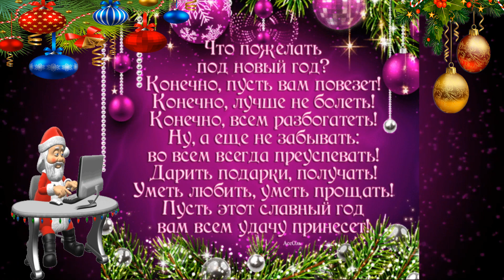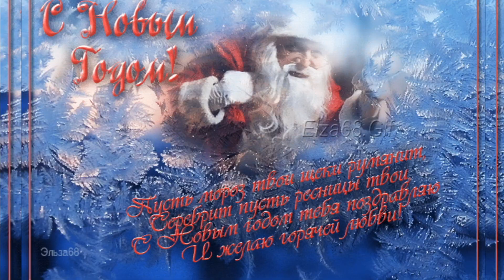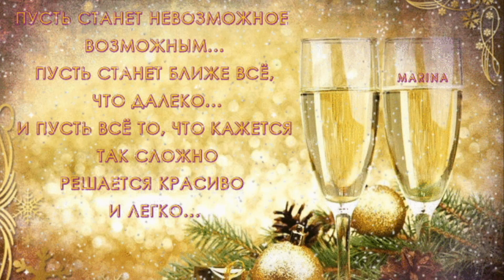С Новым Годом, Друзья!-исп. Наталья Хиля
С Новым Годом, Друзья!-исп. Наталья Хиля -  (слова и музыка Александра Харина)Аранжировка Артёма Хиля.                                                   Друзья, сердечно поздравляю с Новым годом, с новыми надеждами и планами, с новыми достижениями! Пусть исчезнут, как по волшебству, все неприятности и печали! Пусть Дед Мороз оставит под ёлкой мешок удачи для вас, пусть новый год проходит под знаком добра и достатка Пусть будут семьи крепкими, а отношения — теплыми